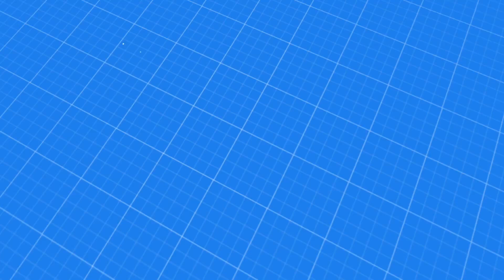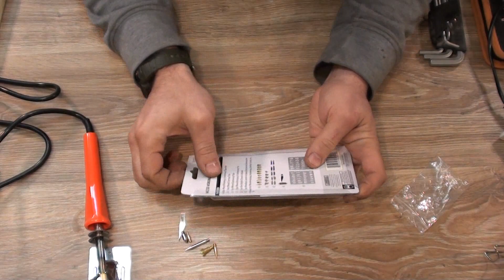Полезный инструмент или Мой ФЕИЛ с китайским выжигателем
Ссылки на весь инструмент который был в выпуске